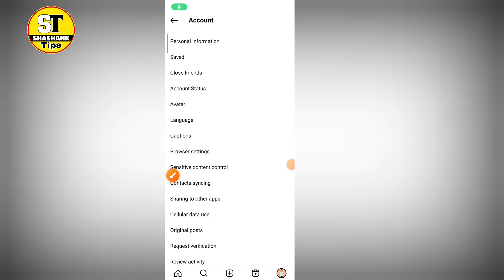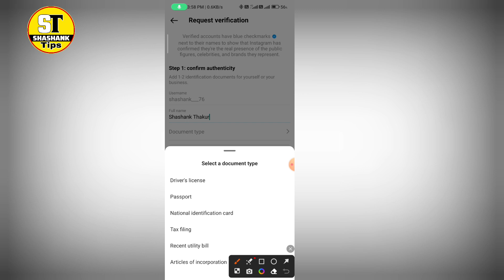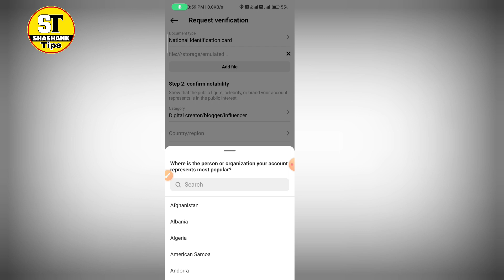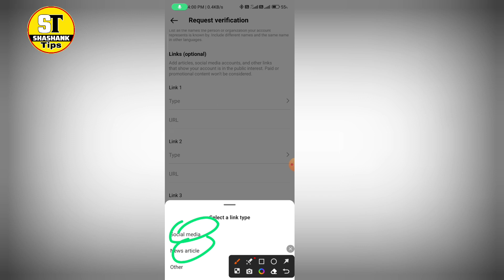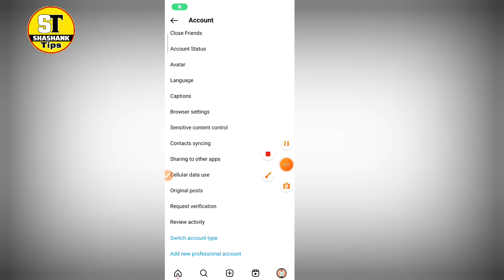Instagram id ko verify kaise kare|Instagram id ko verify ke liye apply kaise kare|Instagram blue tic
Instagram id ko verify kaise kare||Instagram id ko verify ke liye apply kaise kare||Instagram blue tick